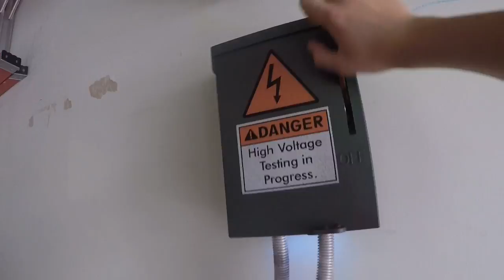Death Row (Electrocuted Prisoner) demo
Death row is an old one but he is still super cool. He will be going into my torture/gory hallway in my haunted house this year!